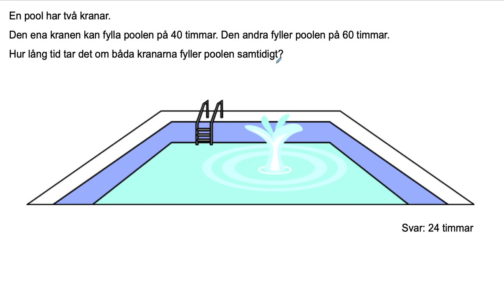Hur lång tid tar det när vi arbetar tillsammans?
Om vi arbetar olika fort, hur lång tid tar det då när vi arbetar tillsammans?